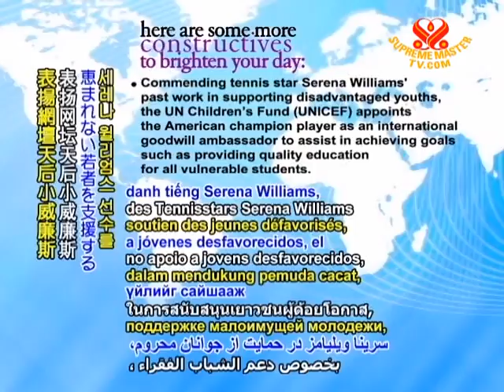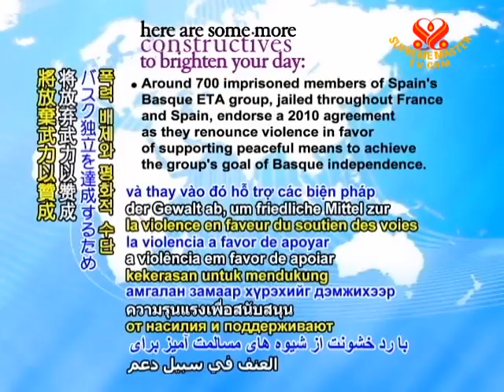CONSTRUCTIVES - 30 Sep 2011